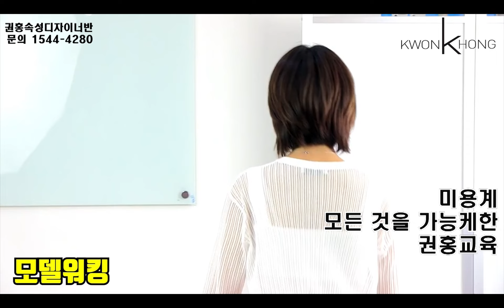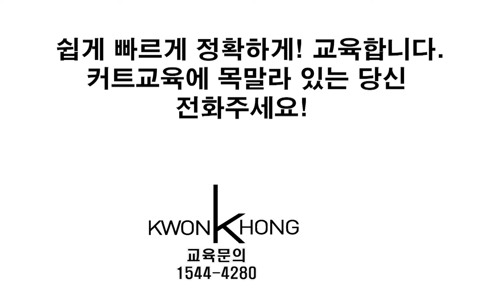세련된 단발허쉬컷! 가발과 사람머리 과연 자르는방법이 틀릴까? 꼭 보세요! 강남커트학원 권홍아카데미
🟥속성디자이너반 선착순모집🟥 경력 없어도 6개월이면 충분 합니다.
24년 전통 미용전문사관학교【권홍아카데미】
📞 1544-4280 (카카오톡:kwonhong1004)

《대한민국 대표 미용재교육기관 - 권홍아카데미》

단발스타일 중 뒷 볼륨과 세련된 옆라인을 허쉬컷으로
쉽게 커트하는 방법을 알려드립니다.
무료로 영상을 시청할수 있는 만큼 권홍을 많이 사랑해주세요 ^^

똑같이 따라 해보셨는데 잘 안되신다면, 권홍으로 달려오세요!
확실하게 알고 커트 할 수 있도록 권홍아카데미에서
커트를 잡아드리겠습니다.

📌500권 한정판
선착순 책주문 하러가기
(구매선착순 50명/권홍 1day 교육 수강권증정)

✨6개월만에 헤어 디자이너를 만들어드립니다.✨
[권홍아카데미교육]

✨아이들의 진짜 꿈을 위한 미용학교
 [권홍국제미용대안학교] ✨

✔ 권홍TV 다양한 재생목록도 관심가져 주세요^^

🟥 권홍디자이너샵 가로수길본점 [예약하기]

🟥 프리미엄1인 미용실 에츠헤어살롱 지점찾기

🟥 잠실새내미용실 트렌드를 선도하는 스프레이헤어 잠실점 [예약하기]